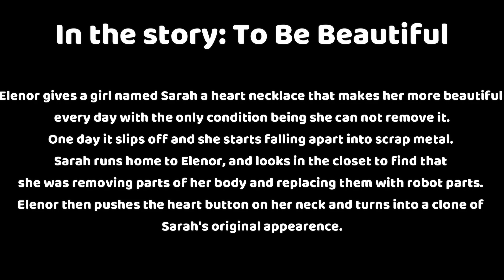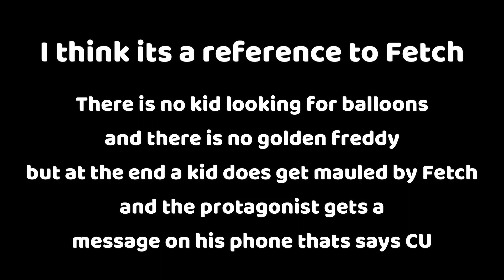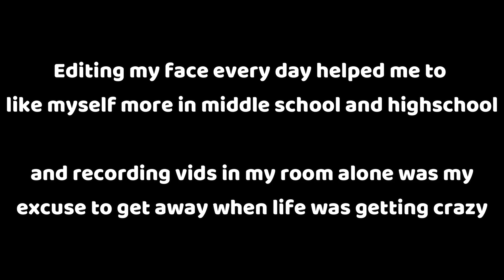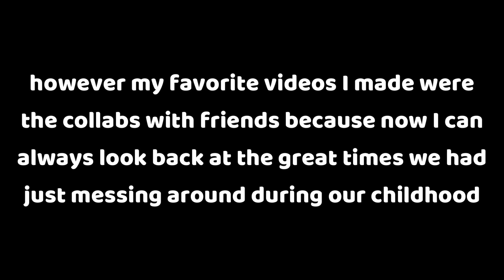3 Star Ending, The True Ending // Into the Pit - Ep. 5 ENDING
This may be my last video for a bit, or ever... Watch to the end for a special message!